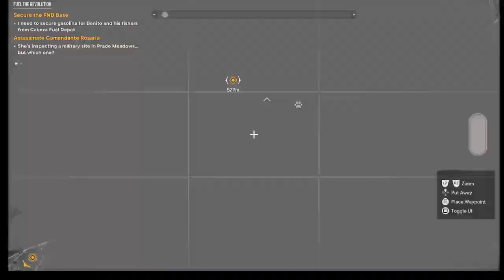PS5 Farcry 6 Episode 7